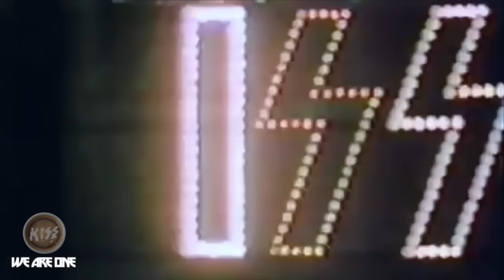KISS Hanging Out Backstage In the Dressing Room On the Dynasty Tour 1979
In this video we take a look at KISS Backstage on the Dynasty Tour 1979 putting on their costumes and hanging out backstage.. You can see them doing the final touches on their makeup and having their costumes touched up before hitting the stage!